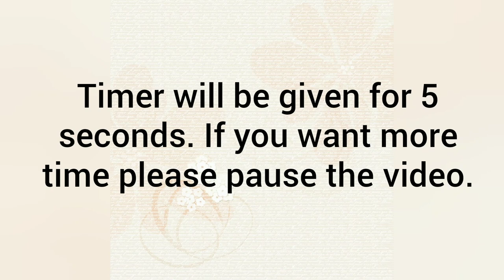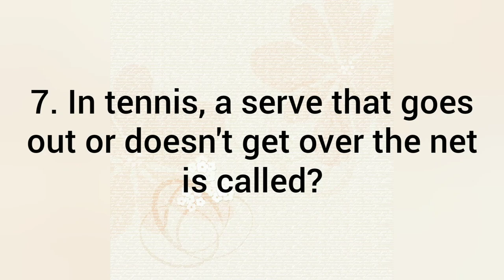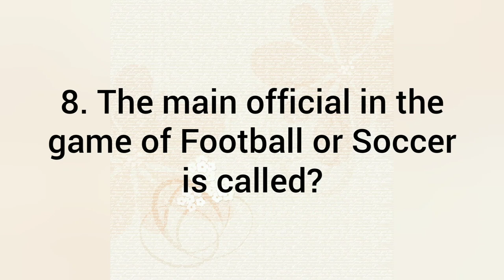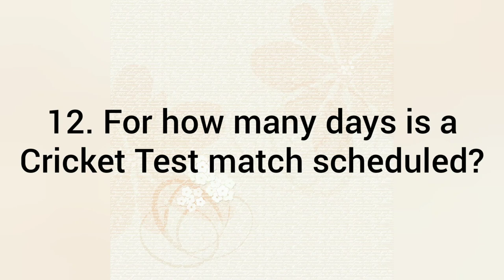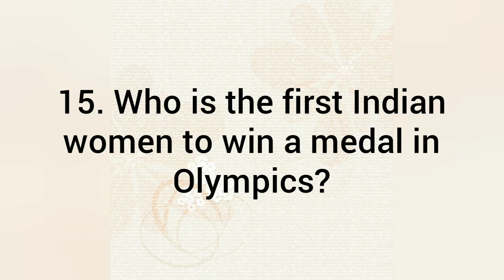Sports Quiz : Sports related questions and answers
This video has 20 Sports Questions and Answers, related to Olympics, Cricket, Hockey, Tennis, Badminton, Chess and Boxing.